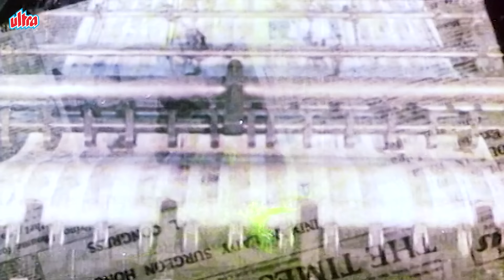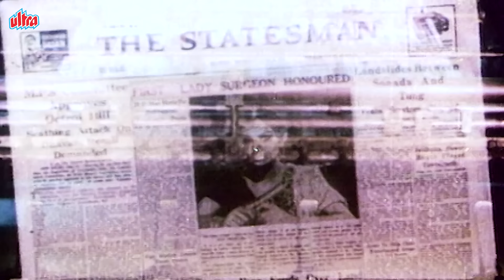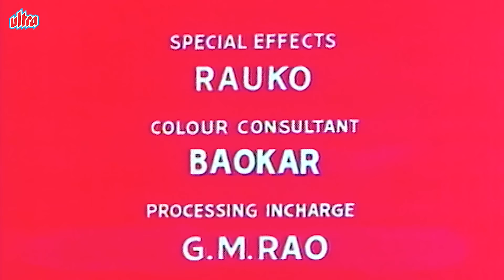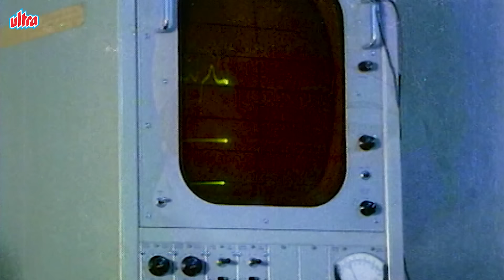Safar (1970):राजेश खन्ना और शर्मिला टैगोर के रोमांटिक सफ़र का आनंद लीजिये I Full Movie I Ashok Kumar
Safar is a 1970 Indian Hindi romantic drama film produced by the Mushir-Riaz duo and directed by Asit Sen, based on a novel by Bengali writer Ashutosh Mukherjee.The film stars Ashok Kumar, Rajesh Khanna, Sharmila Tagore and Feroz Khan in lead roles. The film became the tenth top-grossing production of the year. It won one Filmfare Awards and four Bengal Film Journalists' Association Awards. Rajesh Khanna received a nomination for BFJA Awards for Best Actor (Hindi). Asit Sen remade the 1956 Bengali film Chalachal, which was directed by him, in Hindi as Safar (1970). As per review by critics, Safar was carried more than ably by Khanna's immense charm at the peak of his popularity. Rajesh Khanna beautifully conveys his character's desperation and his conviction that surviving by a slender thread is not really living. This film is counted among the 17 consecutive hit films of Rajesh Khanna between 1969 and 1971, by adding the two-hero films Maryada and Andaz to the 15 consecutive solo hits he gave from 1969 to 1971

Cast:

Ashok Kumar as Dr. Chandra
Sharmila Tagore as Dr. Neela
Rajesh Khanna as Avinash
Feroz Khan as Shekhar Kapoor
I. S. Johar as Kalidas
Aruna Irani as Laxmi, wife of Kalidas
Nadira as Mrs. Kapoor
Nandita Thakur as singer at studio
Mahesh Kothare

Producer - Mushir-Riaz